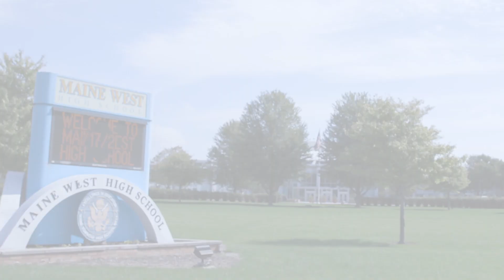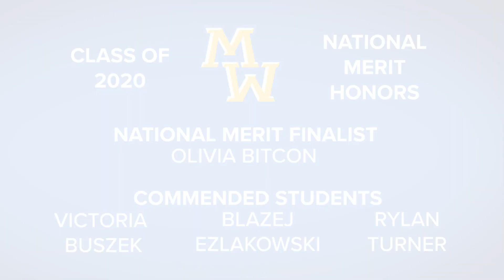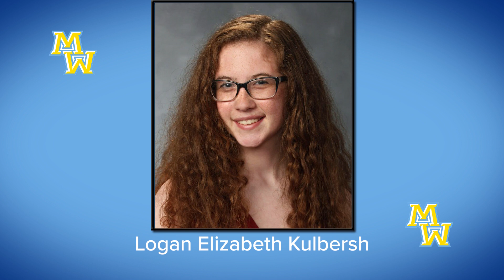Maine West Commencement - The Class of 2020